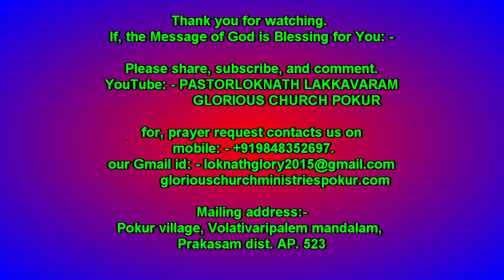S106. ఎట్టి మనసుతో ఒకరి పాదాలను ఒకరు కడుగా వలెను. పాస్టర్ లోకనాథ్ గారు.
If any question you can free to ask.

Other Gods messages please click hear.